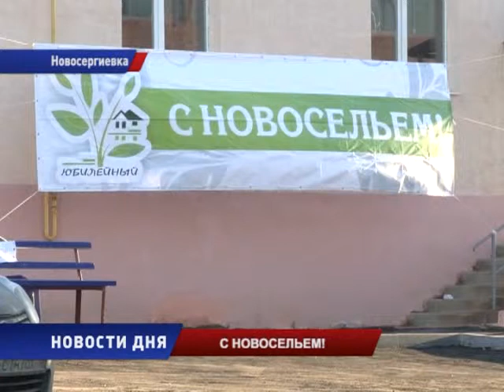В Новосергиевке введен в строй новый жилой микрорайон